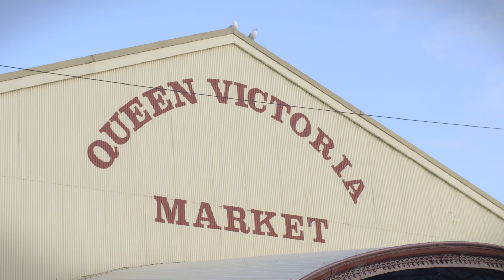Fruit Napolean by Lynton Tapp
Fruit Napolean is a great way to incorporate all your seasonal fruits, try it with lemon scented cream and puff pastry, oh yum! Join Lynton Tapp from My Market Kitchen to find out more.